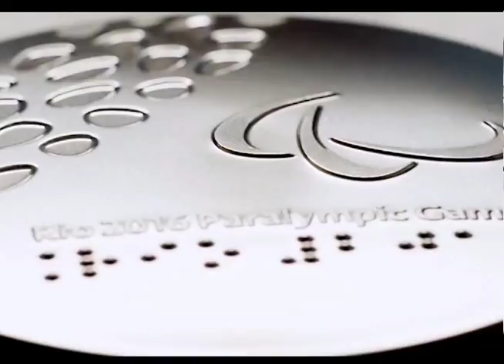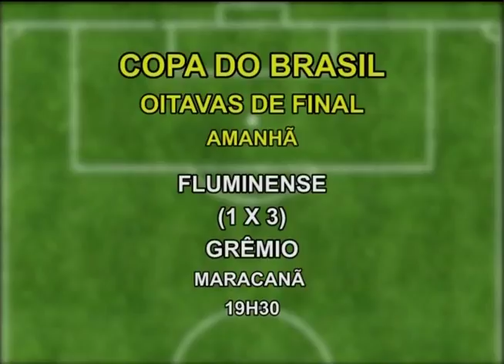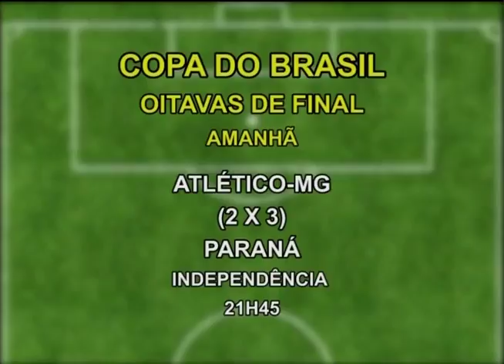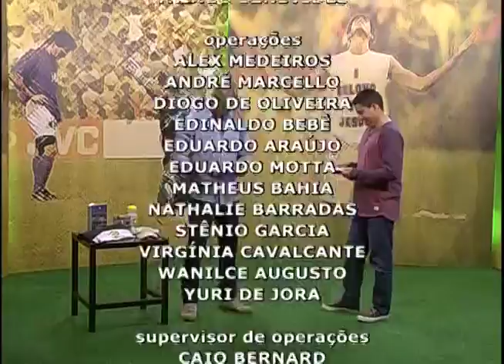Atletas no ar - 30/05/2017